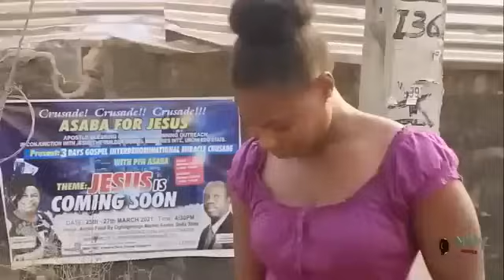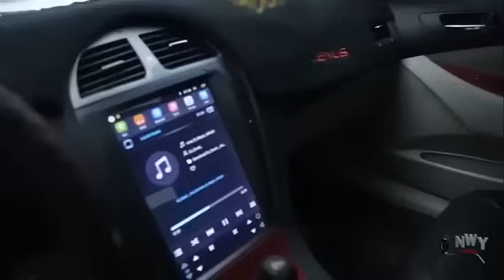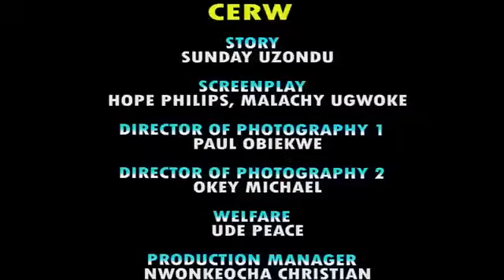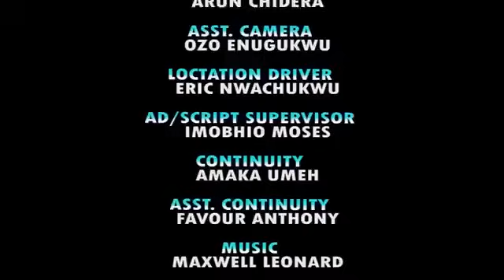ENEMY IN LOVE -MAURICE SAM, DESTINY ETIKO, MERCY ISOYIP 2024 New Latest Nigerian Nollywood Movie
okija Amaka TV Nollywood Movies brings you the best of entertainment on YouTube channel, FREE movies is all you get here each time you visit the Nollywood Romance YouTube Channel, for new and Latest 2024 Nigerian films, just subscribe to this channel on YouTube.

Watch Nollywood movies on Okija Amaka TV FREE African movies, Nigerian FREE Movies on Youtube. Our passion for Movie making is to produce thousands of free Nollywood Movies, Nigerian movies, Ghana movies, Watch exciting YouTube movies on Nollywood channels Enjoy free Nigerian movies here,